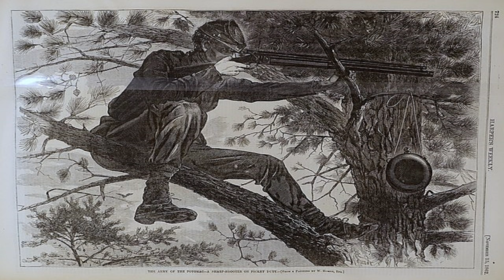Top 10 Amazing Facts About Snipers